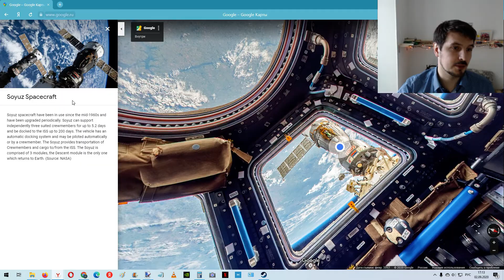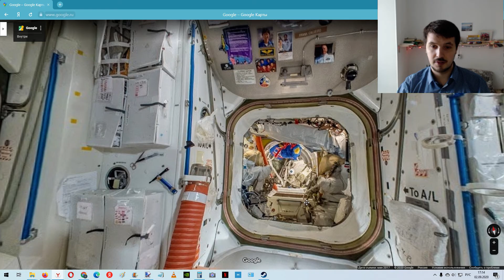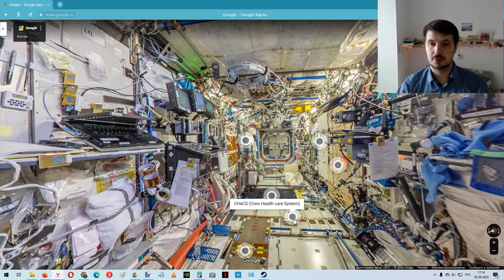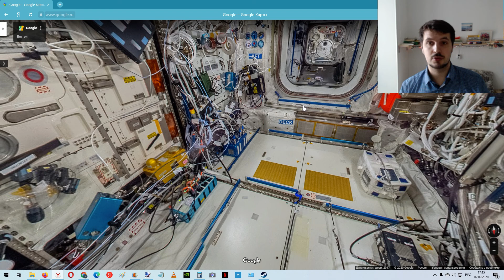Онлайн прогулка по МКС